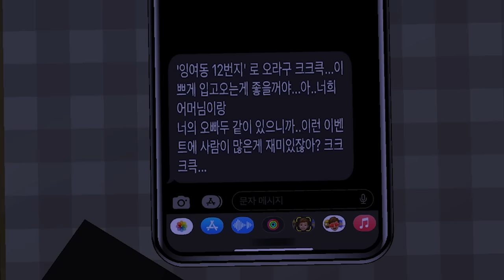딸, 고마리가 남자친구를 데리고 왔어요.. 위험한 녀석이 나타났다! "아빠 내 남자친구야~ 인사해! 절대 안돼!!!! 절대 반대!!!!!!"